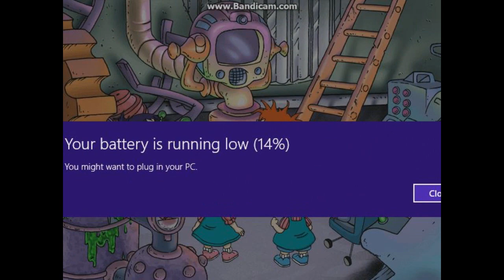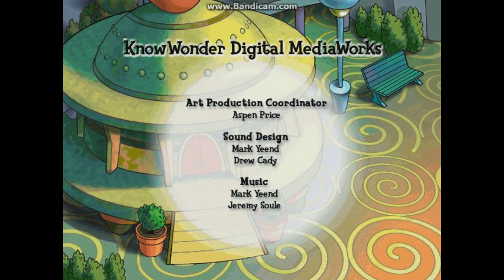Rugrats in Paris (PC) - Walkthrough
Yes, this is the ENTIRE game. Takes about an hour. Enjoy.

Seriously, this is the last thing I'm doing for this game. Don't ask for more. Please.